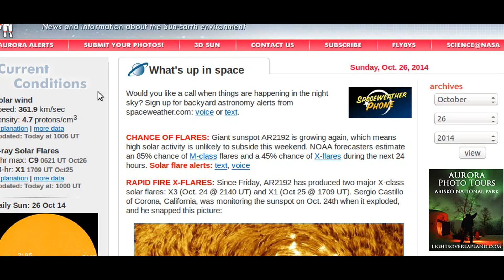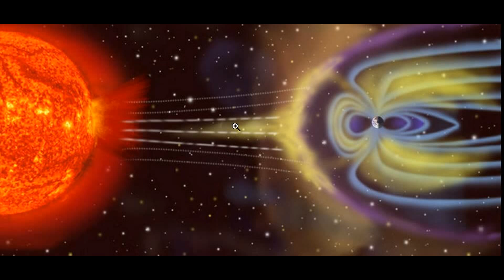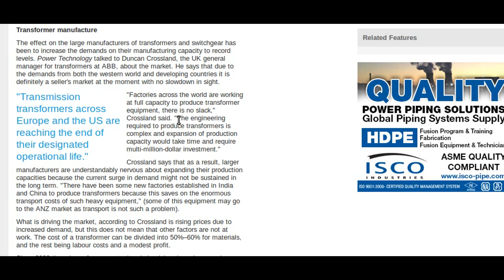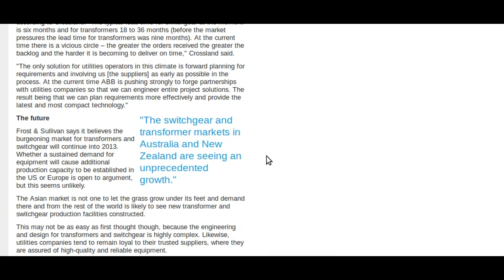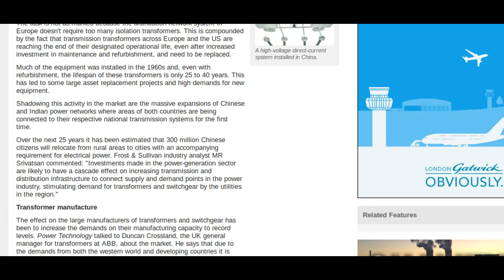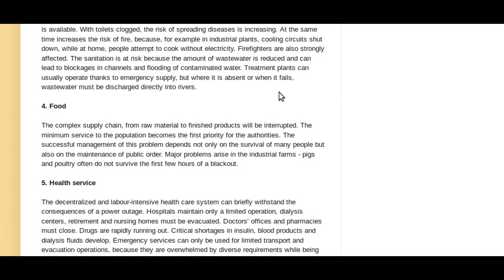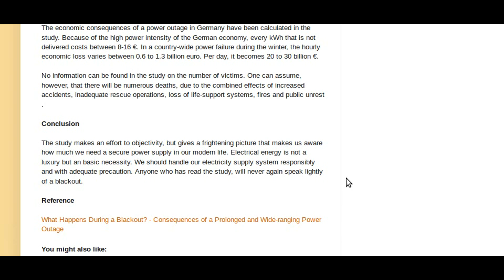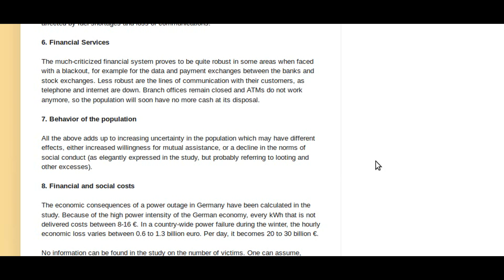Danger Solar Flare AR 12192 ! Why are solar flares so dangerous? Do I need to be worried?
Please share! The biggest sunspot on the face of the sun in more than two decades unleashed a major flare on Friday (Oct. 24), the fourth intense solar storm from the active star in less than a week. The solar flare occurred Friday afternoon, reaching its peak at 5:41 p.m. EDT (2141 GMT), and triggered a strong radio blackout at the time, according to the U.S. Space Weather Prediction Center. The flare erupted from a giant active sunspot known as AR 12192 and was classified as an X3.1-class solar storm — one of the most powerful types of solar storms on the sun. But do you need to be worried? Why?